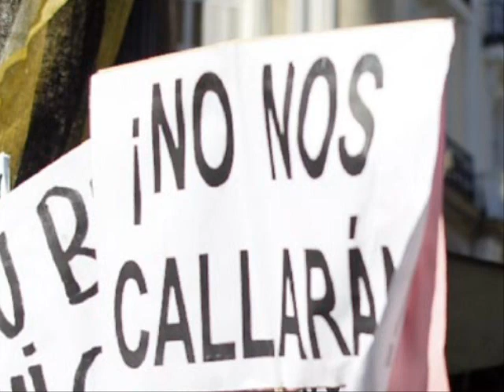Arab revolt spread and breaks in Spain M-15. Political cartoon by soto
Arab revolt spread and breaks in Spain. M-15 "Real democracy now" demands of youth in Spain. Political cartoon by soto. "Anger hits the streets", leads Spain's El País daily following demonstrations held in fifty cities that drew many thousands of people. They were mobilised by social networking sites and the Democracia Real Ya (Real Democracy Now) platform to protest economic reforms, deemed "antisocial", that have been pushed through by a government that is "in bed with the bankers," writes the daily. Founded in April at a university, Democracia Real Ya "has managed to rally many young people behind the slogan 'No home, no job, no pension, no fear,'" explains El País. The paper adds that the movement has published a manifesto expressing the "concern and indignation of citizens trying to cope with the consequences of the economic crisis and the political response to it." El Mundo emphasises the similarities between the Spanish protest and the "Arab spring": "The people, worried about political corruption and failure to tackle the economic and social crisis" are marching to "the cry of 'Don't vote for them". "This show of vigour by civil society should force a political class, which is increasingly turned in on itself, to respond", El Mundo concludes.